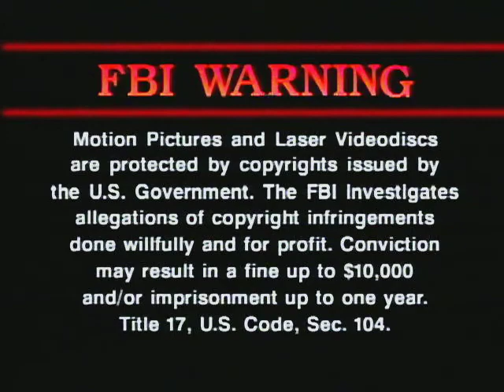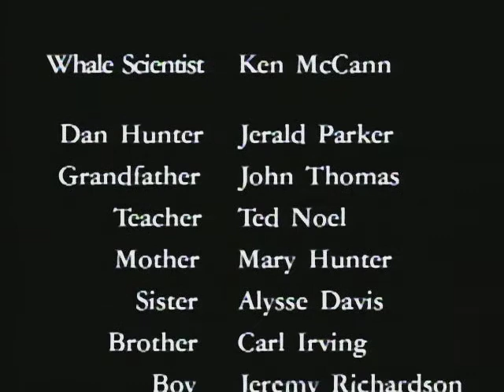Gift of the Whales Laserdisc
Odd that only this and spirit of the eagle were release on laserdisc and not winter wolf

Please let me know your opinions on this video!  If you have fond memories of watching it as a child, or really like a specific vibe it gives, or have some info about how it was created or released please leave a comment!  I’m not asking to increase engagement, I’m doing a research project and your thoughts on this kind of stuff are very valuable